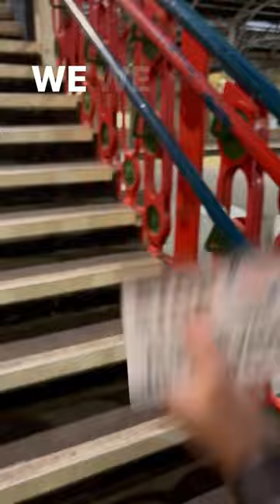Jay left his bass on a train 🙀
I can't believe Jay left his bass on the train :')

ˏˋ°•*⁀➷ Stalk Us ˏˋ°•*⁀➷
Follow our INSTAGRAM at @gensdegenerates
Follow our TIKTOK at @gensdegenerates

SEO babyyyy
Get ready to embark on a wild musical rescue mission in this hilarious YouTube short! In this side-splitting video, chaos ensues when our bassist Jay accidentally leaves his beloved bass behind on a train. Watch as the band rallies together to retrieve the stranded instrument, encountering a series of uproarious misadventures along the way. From mistaken identities to slapstick encounters with befuddled train passengers, this comical escapade will have you doubled over with laughter. Join us on this unforgettable journey of forgetfulness and frantic antics, proving that even in the face of a bass-less crisis, laughter truly is the best chord! 🎸😂